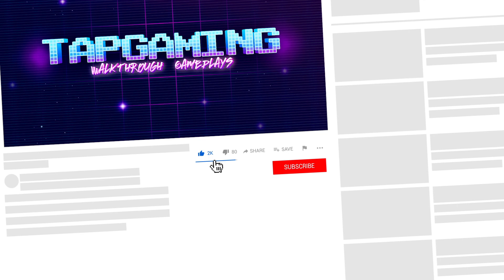Brain Test Level 229 Walkthrough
Features:
• Play offline.

Have fun!